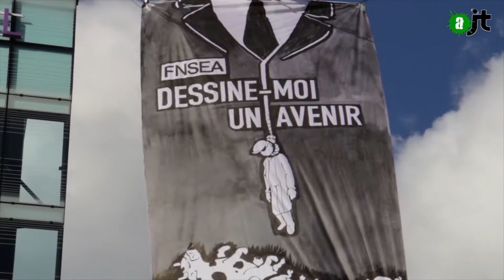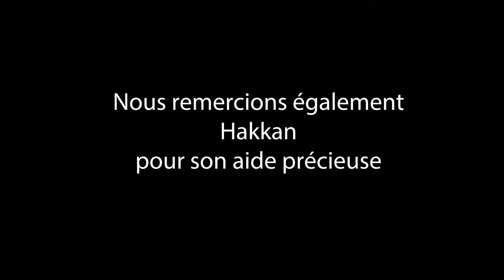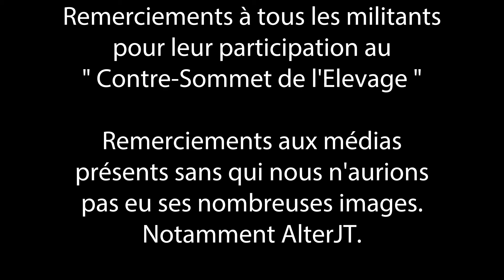Actions Earth Resistance du 06 octobre 2017 - Sommet de l'élevage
Voici une vidéo de nos actions du 6 octobre 2017 au Sommet de l'élevage.

La première est le déploiement d'une banderole en face de l’hôtel où logeaient des participants influents du sommet de l'élevage.
Cette banderole représente un éleveur qui se suicide, à l'image des 3 suicides d'agriculteurs par semaine actuellement en France. Au dessus est écrit "dessine moi un avenir", en effet avec un tiers des exploitations touchant 350 euros par mois et 200 exploitations par semaine qui ferment l'avenir est sombre pour ceux qui choisissent cette voie.
L'élevage toujours responsable de nombreuses victimes non humaines reste un désastre écologique et humain.

La seconde action est le blocage non violent d'une porte du sommet de l'élevage par 60 activistes. Ce blocage est une réponse symbolique à la violence des organisateurs à notre encontre deux jours plus tôt, afin de montrer que nous sommes toujours présent et non violent.

Earth Resistance est une association animaliste et écologiste qui agit pour la protection de la planète et des individus qui la peuplent, qu’ils soient humains ou non humains. Elle s’oppose à toute forme de domination et défend un projet de société égalitariste et durable où la planète et l’ensemble de ses habitants ne seraient plus considérés comme des ressources disposables.

et partagez nos vidéos et posts !!